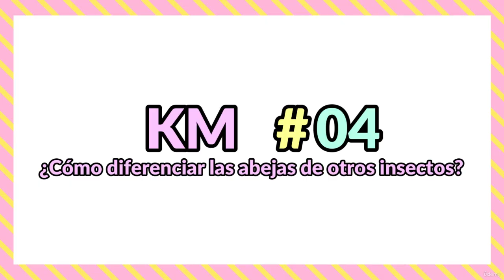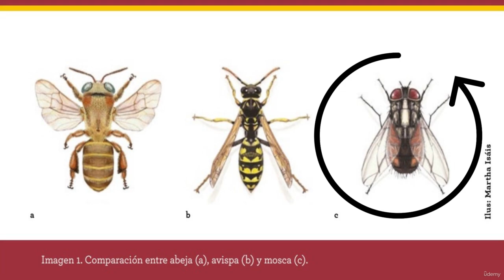Cómo diferenciar las Abejas de Moscas y Avispas ⚡ POWERCLASS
¿Alguna vez te has preguntado cómo distinguir a las abejas de otros insectos? En este video, te mostraremos las características que definen a las abejas, sus diferencias con otros insectos y cómo identificarlas en la naturaleza.

Aprenderás sobre la anatomía de las abejas, sus patrones de vuelo, su comportamiento y hábitos alimentarios. También conocerás los errores más comunes que se cometen al identificar a las abejas y cómo evitarlos.

🔴ACCEDE AHORA a los Grupos Privados de Escuela de Campo

Si yo lo he conseguido tu también puedes.

Recuerda esto que te digo: Estás aprendiendo MELIPONICULTURA.